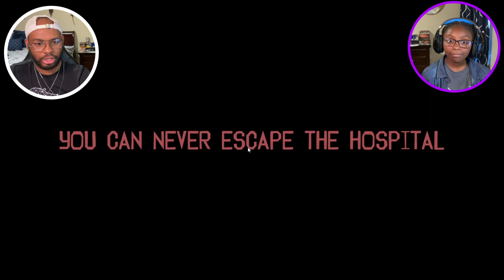Why are we in here??? | The Silent Asylum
We are in an abandoned Asylum, and death can only come from it. In this video we play The Silent Asylum, a random game I found on itchio games. I'm on a mission to find some good indie games to play on the channel so random games are going to be played.

IF YOU ALL HAVE ANY GAME RECOMMENDATIONS LEAVE IT IN THE COMMENTS PLEASE!

I hope you all enjoy the video and leave a comment on some short horror games you would like me to play!